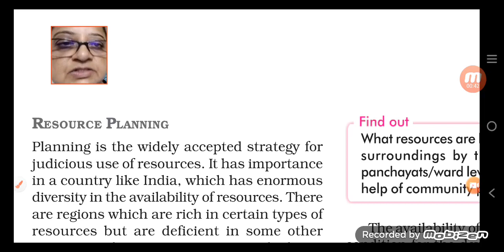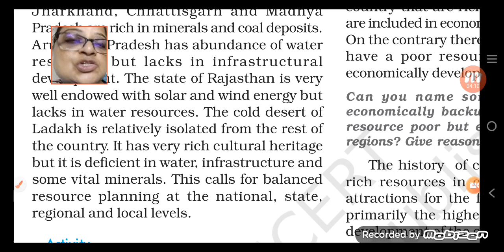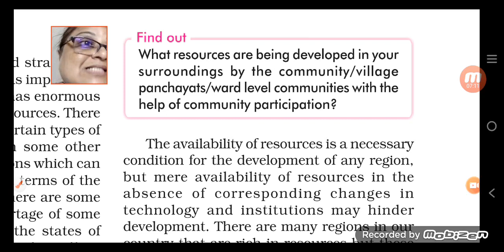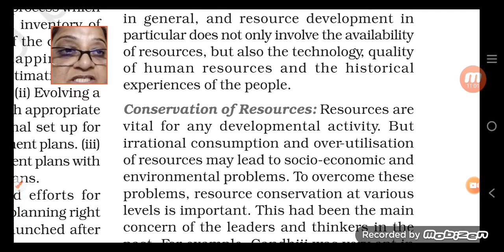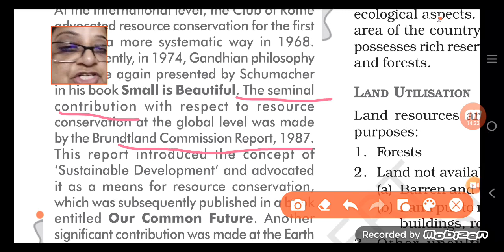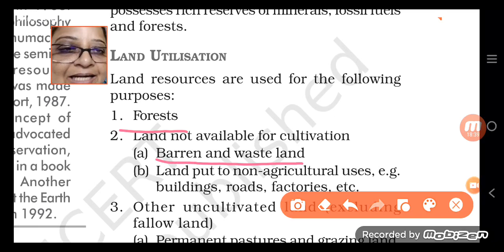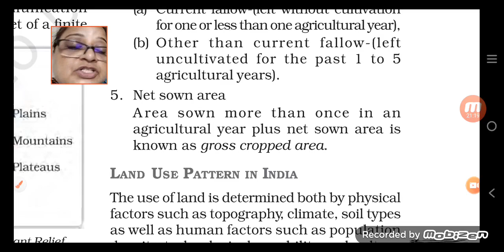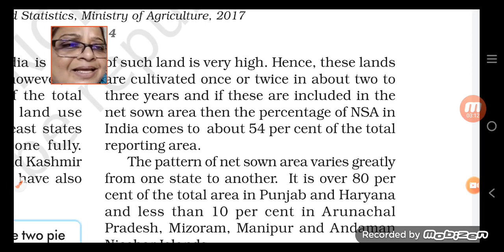Class X SST 08 10 2021 by Ms Sukriti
Class X SST 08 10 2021 by Ms Sukriti Geography Chapter 1